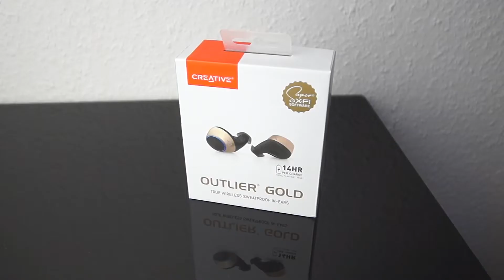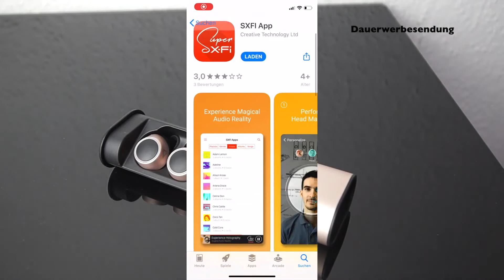SMARTE IN EAR KOPFHÖRER UNTER 70€!! | DEAL DES TAGES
✩ Kopfhörer kaufen ✩ *

✭ Mein Equipment ✭

Info's:
Intro Beat by MonkeyPunch: